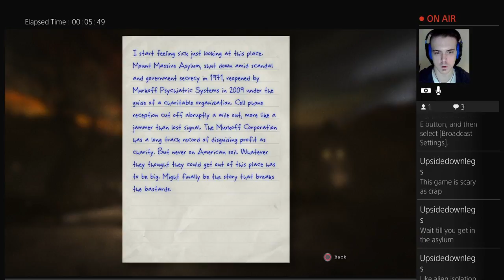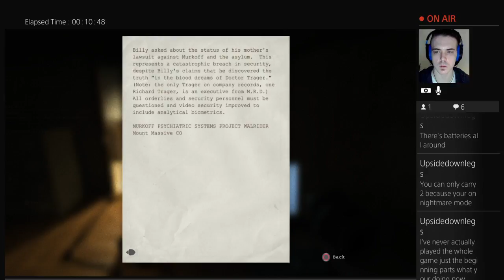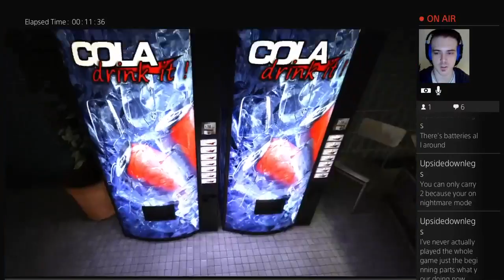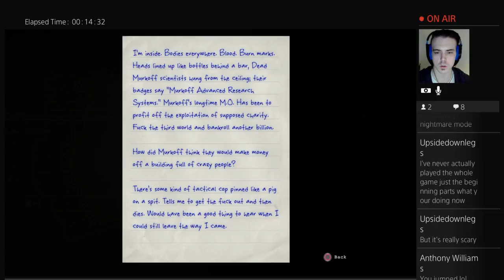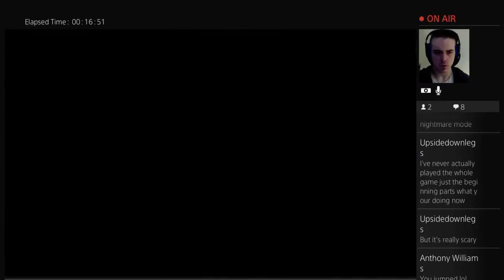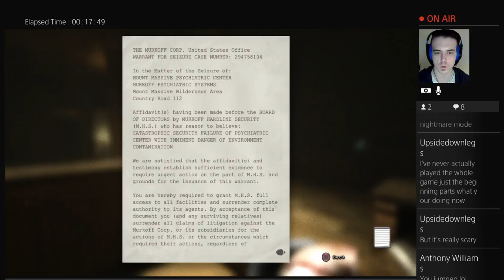Outlast Playthrough Gameplay Part 1 - Nightmare Difficulty (PS4)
Outlast is a first-person survival horror video game developed and published by Red Barrels. The game revolves around a freelance investigative journalist, Miles Upshur, who decides to investigate a remote psychiatric hospital situated deep in the mountains of Lake County, Colorado.